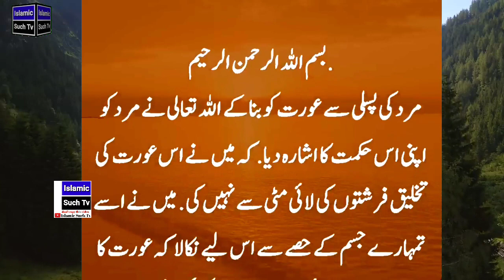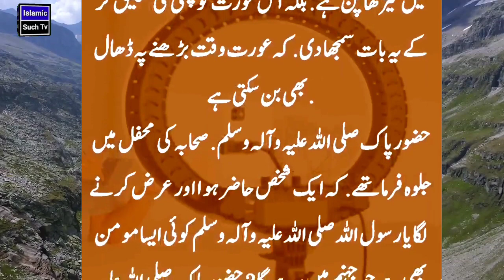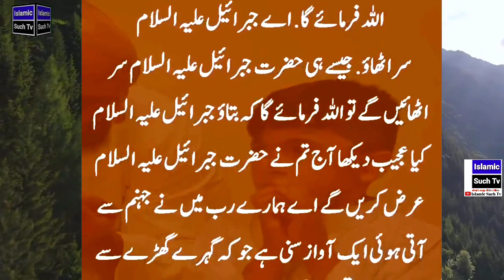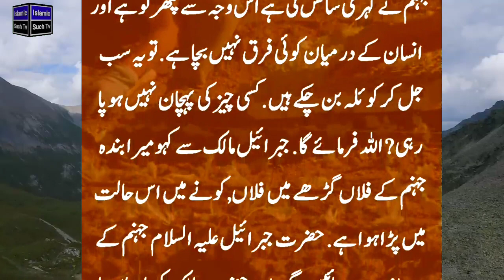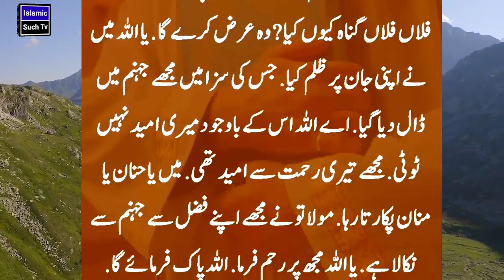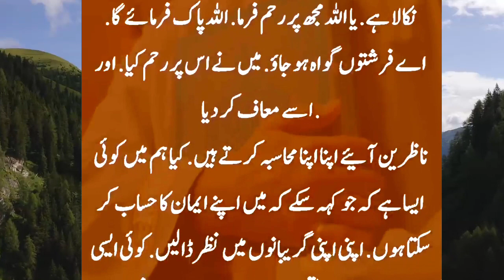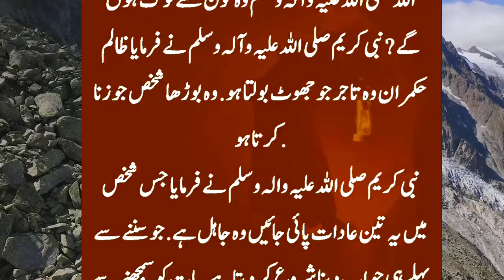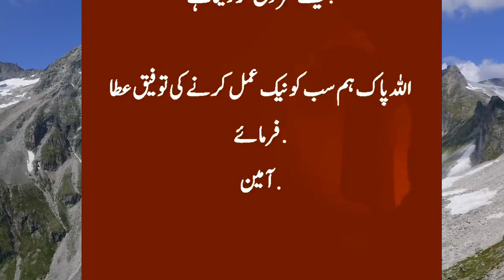Aurat mitti se kyon nahin banai gai | urdu bayan| ramzan 2023 | عورت کو مٹی سے کیوں نہیں بنایا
aurat ko mitti se kyon nahin banaya gya islamic quotes
aurat ko kis mitti se banaya gaya
aurat kaun si mitti se bani hai